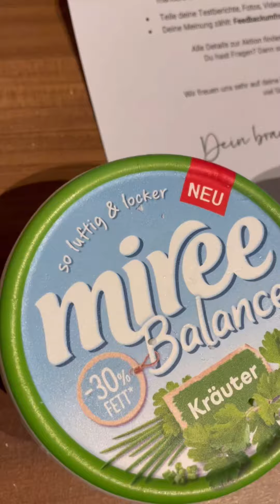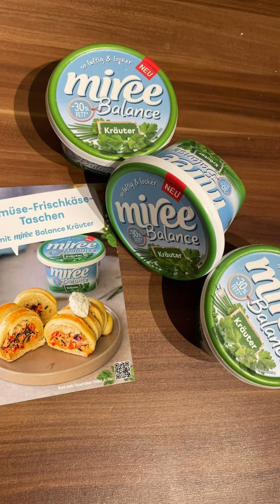miree Balance Frischkäse Kräuter [Sponsored by @mein_miree & @brandsyoulove.de]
[Werbung wegen markennennung- Produkttest -] 🥳miree Balance Frischkäse Kräuter | Du liebst Kräutergeschmack und leichte Aufstriche und Dips? Dann bist du hier genau richtig! miree Balance vereint luftig lockeren Frischkäse mit dem aromatischen Geschmack von Kräutern – mit 30% weniger Fett!

💚 miree Balance Frischkäse Kräuter im Überblick:
- So luftig und locker
- Der luftig-lockerleichte* Frischkäse**-Genuss
**Frischkäsezubereitung
- Voller Geschmack bei -30% Fett*

*Leicht, da mindestens 30% weniger Fett gegenüber einer handelsüblichen Frischkäsezubereitung der Doppelrahmstufe
Ideal aufs Brot, zum Dippen oder für die leichte kreative Küche.

Vielen Dank an @mein_miree & @brandsyoulove.de